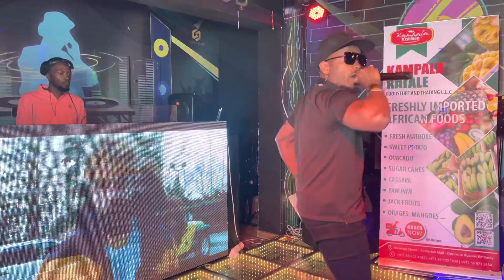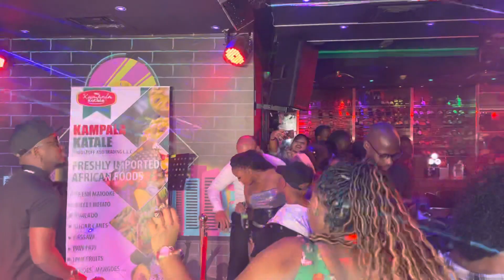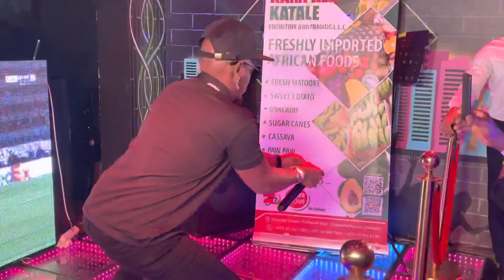@ykeebenda. in Abu Dhabi at Cubes Clube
It was an awesome time vibing with Ykee Bender. Very good turn up. Much love and enjoyment